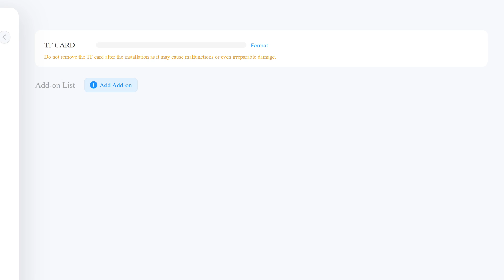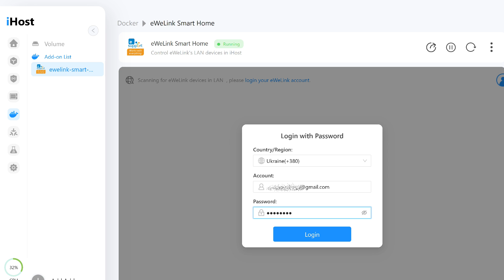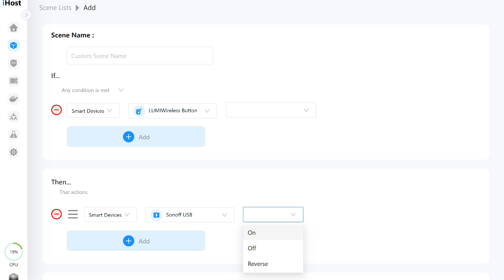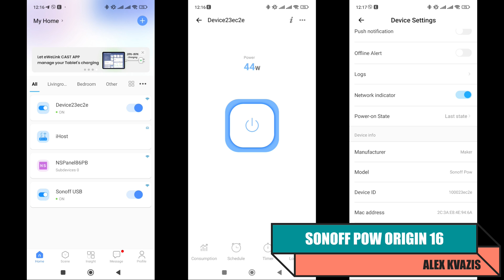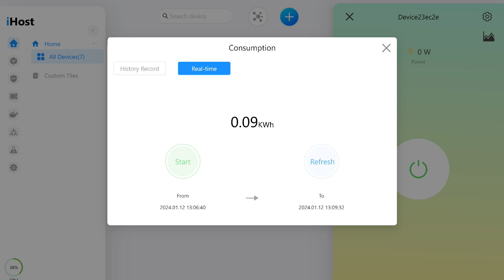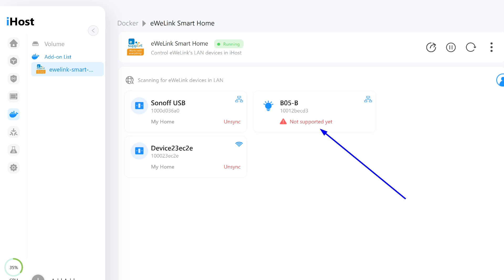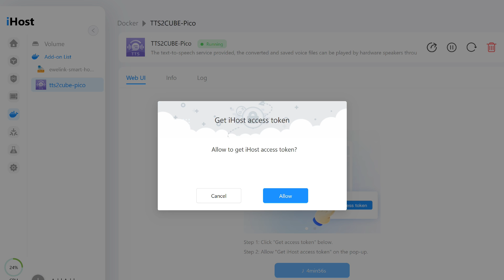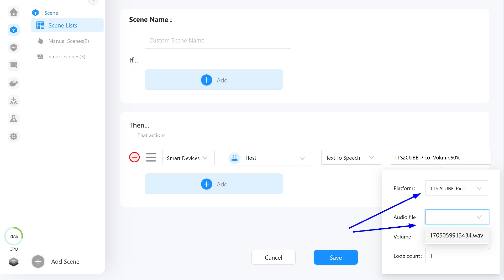Sonoff Ihost - контейнеры eWeLink Smart Home и TTS2CUBE-Pico, Bluetooth Speaker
Продолжаем знакомство с локальным сервером управления умным домом Sonoff Ihost и в этом видео начнем изучать возможности вкладки Doker - позволяющей устанавливать различные дополнения. В уроке рассмотрены два из них eWeLink Smart Home и TTS2CUBE-Pico, кроме этого, показан процесс подключение Bluetooth Speaker.

💳Купить на Aliexpress (если не открывается первая ссылка, пробуем вторую):
✔️ SONOFF 3C-Accessory Store или
✔️ 3C- Accessories Store или
✔️ Aubess Retail Home Store или
✔️ SONOFF Intelligent Store или
✔️ Intelligence Store или

➡ Wi-fi устройства протестированные в этом видео:
✔️ SONOFF Micro Mini USB или
✔️ SONOFF POW Origin 16 или
✔️ SONOFF B05 или

00:00 - Вступление
00:42 - Подготовка
01:13 - eWeLink Smart Home
02:25 - SONOFF Mini USB
04:24 - SONOFF POW Origin 16
07:00 - SONOFF B05
07:34 - Bluetooth Speaker
08:32 - TTS2CUBE-Pico
10:25 - Вывод